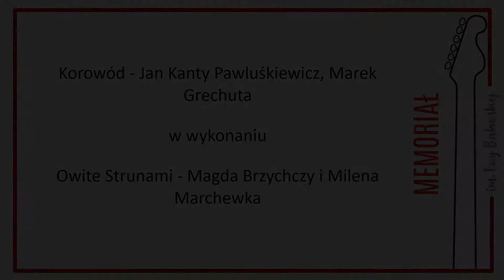Owite Strunami (M.Brzychczy, M. Marchewka) Korowód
Nagranie z Memoriału im. Ewy Smorawńskiej-Bąkowskiej 2021 organizowanego przez szczep 5 KDH Wichry.